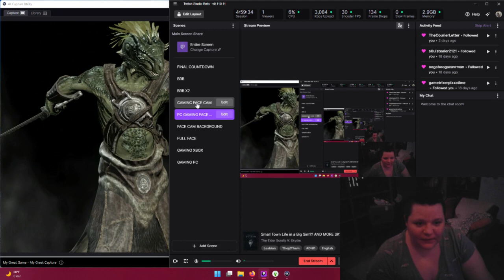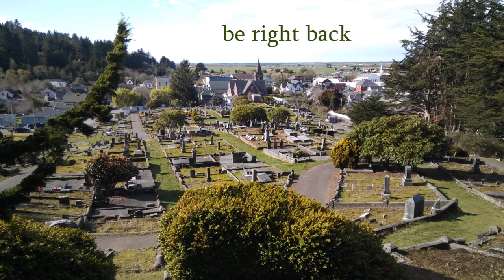SKYRIM BUT WE CRASHED BEFORE I COULD DO MY OUTROOOOOOOOOO - DAY FIFTEEN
The "Skyrim But..." segment of my 8/9/2022 stream!